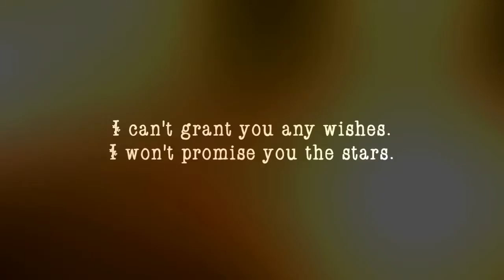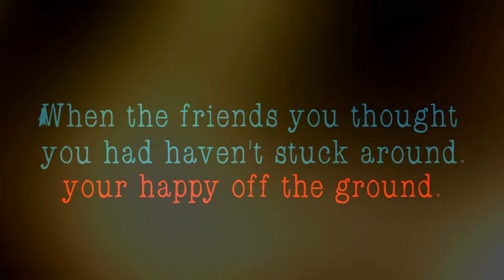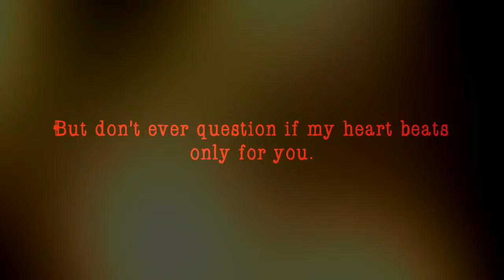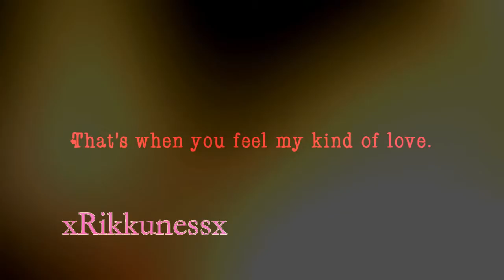My Kind Of Love - Emelie Sande Lyrics.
My favorite song! Aha! Enjoy, ladies and gentlemen!

Song: My Kind Of Love - Emelie Sande.